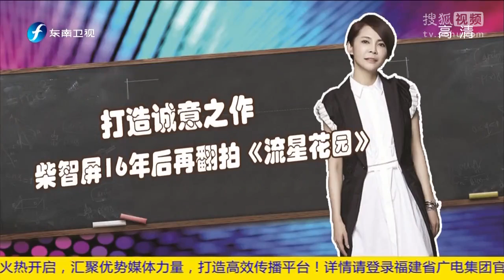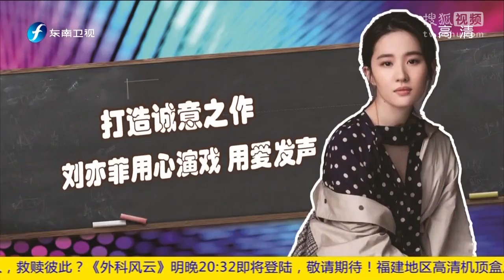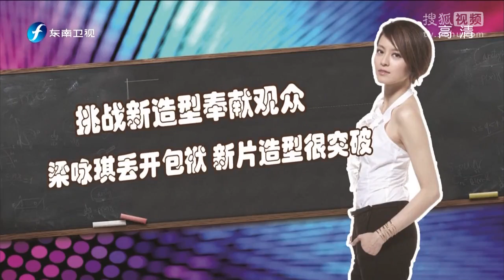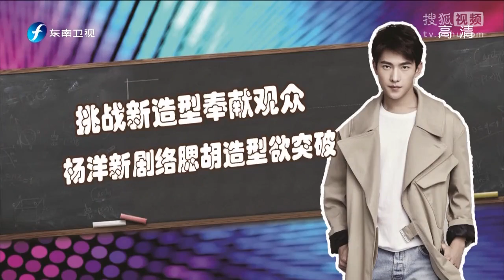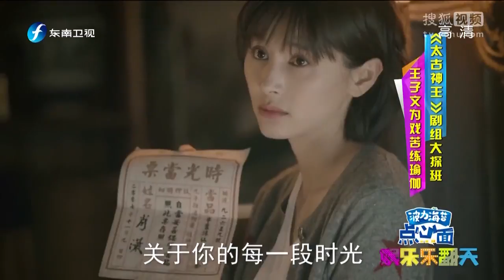《娱乐乐翻天》20171110 张翰张钧甯新剧即兴表演 更添精彩超清版